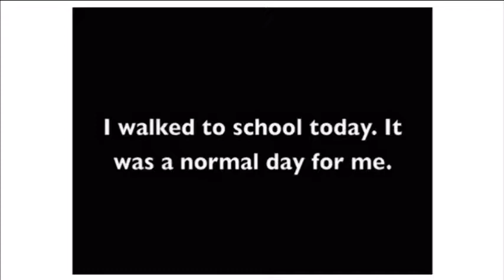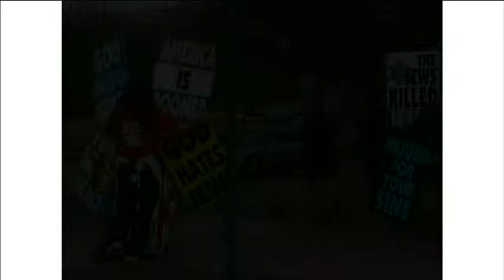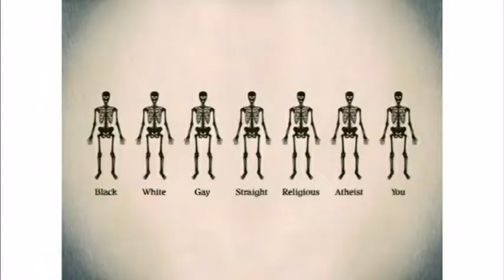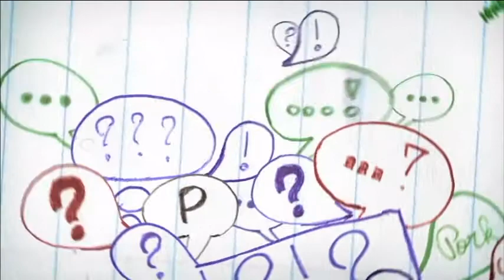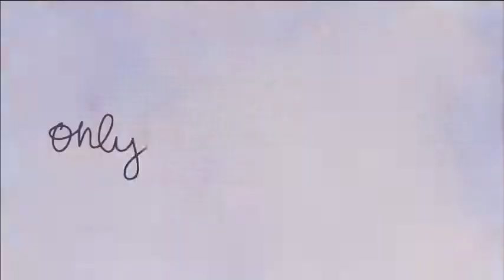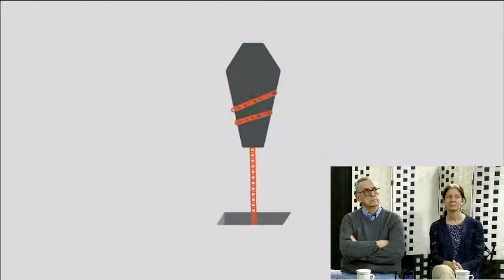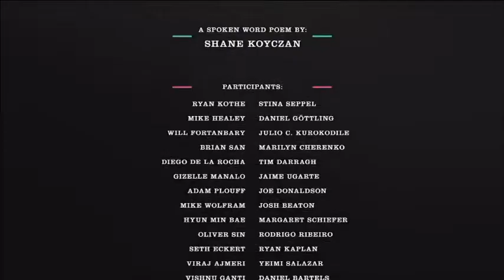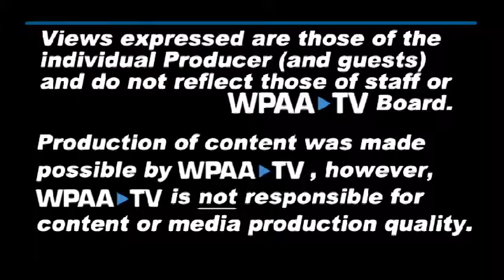Outloud: E1 Break the Chain Bullying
Produced by Poets as a Public Service.